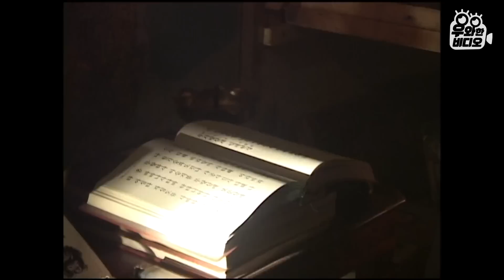이 남자가 18년 동안 산속 동굴에서 생활하는 이유는?┃The Reason Why This Man Has Been Living in a Cave for 18 Years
올라가는 것만 해도 숨이 턱턱 막히는 첩첩산중
이 산속 바위동굴에 누군가 살고 있다는데요
도착한 동굴에는 그야말로 별천지가 펼쳐져 있는데!!
기다림 끝에 만난 동굴 주인 장권수(45) 씨
과연 그가 산속에서 살고 있는 이유는 무엇일까요?
동굴 속에 담긴 그의 18년 인생 속으로 들어가 봅시다~